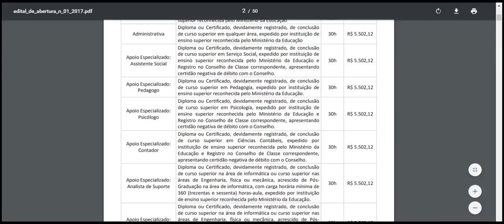TRIBUNAL DE JUSTIÇA DE PERNAMBUCO Apoio Especializado Assistente Social